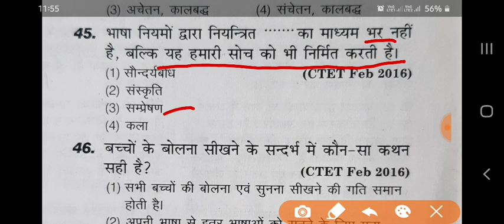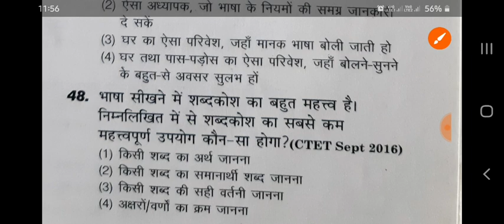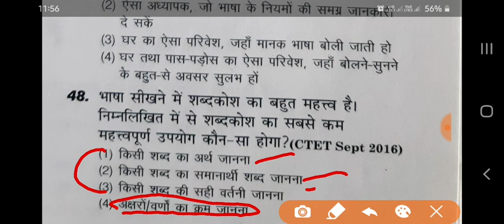CTET 2020 | हिन्दी शिक्षण | UPTET /STET /TET | Chapter-1 Part-2| भाषा के कार्य